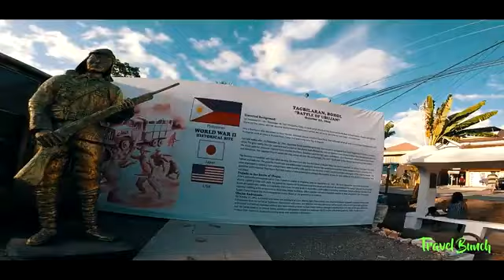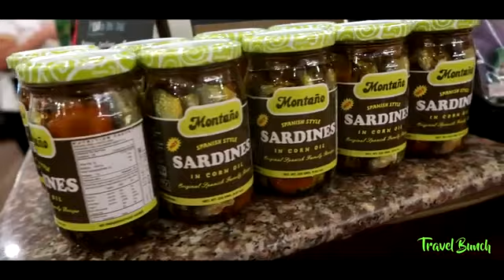MUST VISIT PLACES IN TAGBILARAN CITY, BOHOL, PHILIPPINES The City of Peace and Friendship